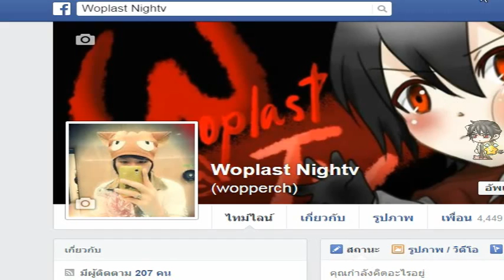Digimon World 3 #17 | ลุงว้อบเมเปิ้ล